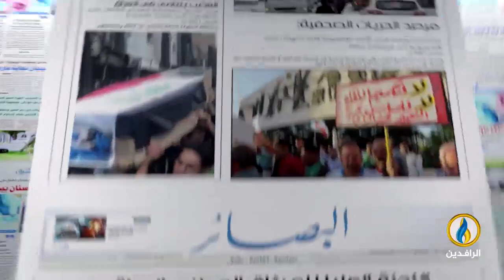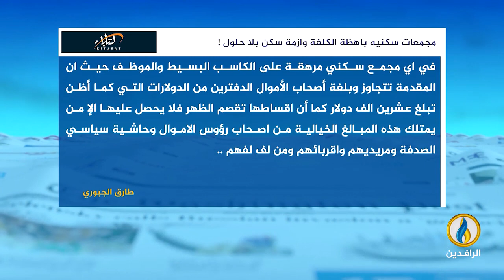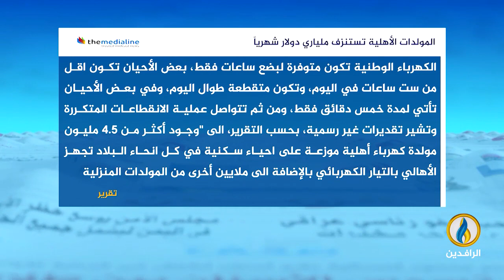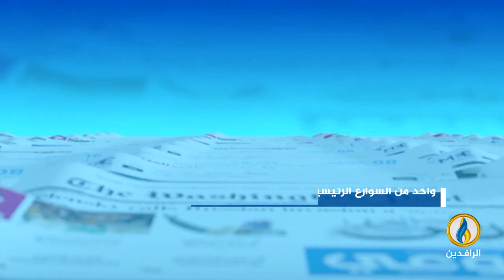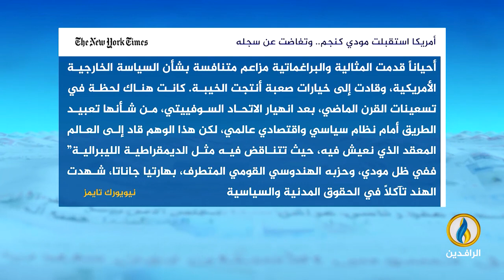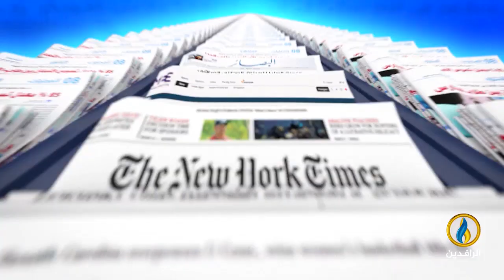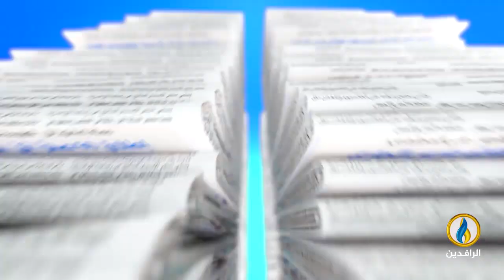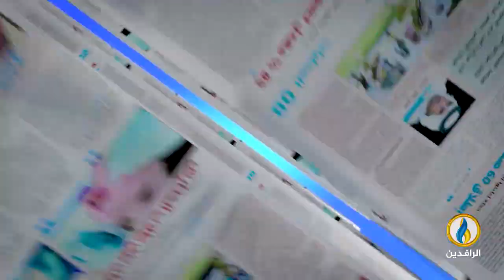صدى_الأقلام | 27 - 6 - 2023